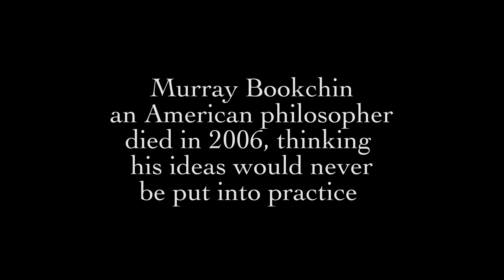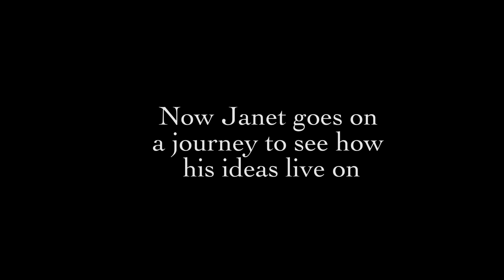Threads of a Revolution | TRAILER